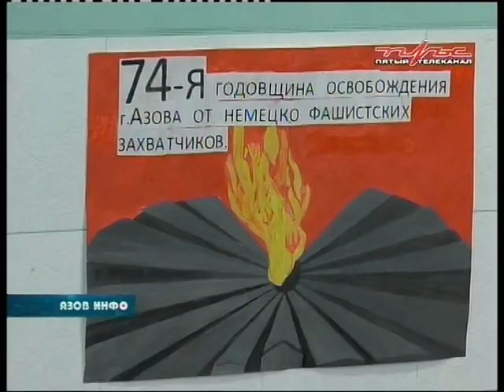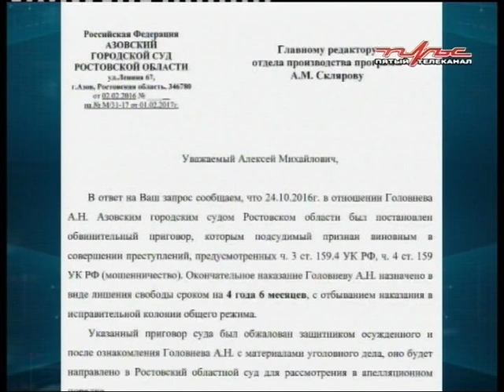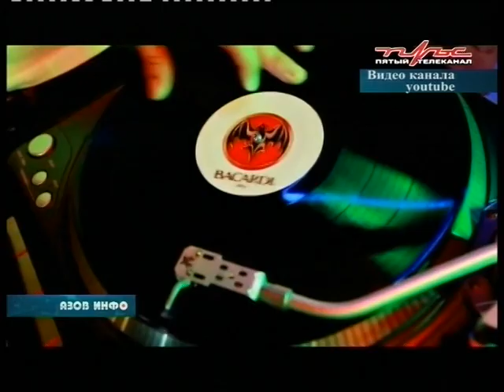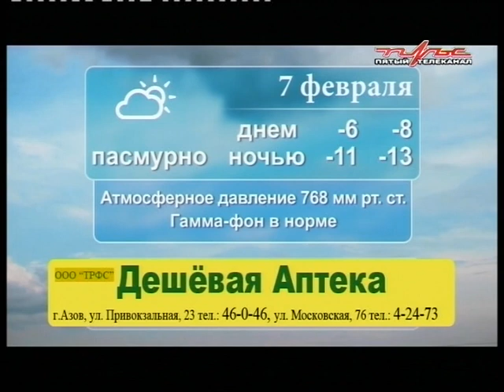06 02 17 Азов Инфо.mpg